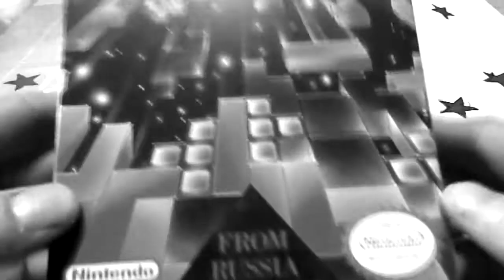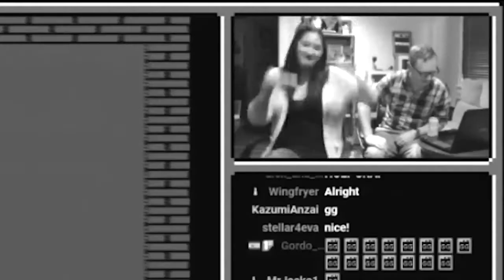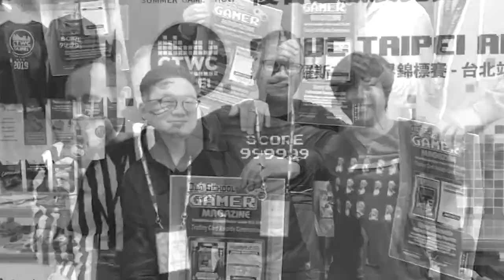Jonas Neubauer (1981 - 2021) My Tribute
My tribute to the greatest classic Tetris player that has ever lived.
7 time world champion. Still can't believe he is no longer with us.
RIP Jonas. Thank you for everything you did for Tetris and the community.

Song: Mixtape for the Milky Way - Video Games